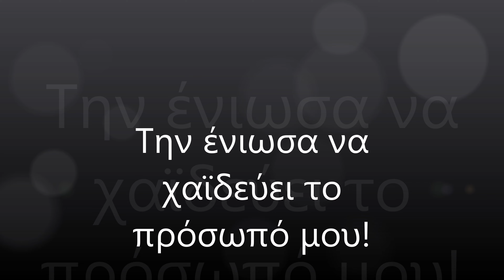Την ένιωσα να χαϊδεύει το πρόσωπό μου! √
Ήταν σε μια έκθεση τέχνης που πήγα σχεδόν τυχαία. Ο κόσμος ήταν πολύς, μα τίποτα δεν μπορούσε να αποσπάσει την προσοχή μου από την παρουσία της. Εκείνη ήταν διαφορετική. Δεν μιλούσε πολύ, αλλά το βλέμμα της έκρυβε χίλιες λέξεις. Μια λάμψη που με τράβηξε σαν μαγνήτης. Χωρίς να καταλάβω πώς, βρεθήκαμε να συζητάμε. Δεν θυμάμαι καν για τι μιλήσαμε, ίσως για την τέχνη, ίσως για κάτι ασήμαντο. Αλλά το μόνο που θυμάμαι καθαρά ήταν το άγγιγμα των δακτύλων της στο δικό μου χέρι όταν με χαιρέτησε. Κάτι μέσα μου ξύπνησε εκείνη τη στιγμή.